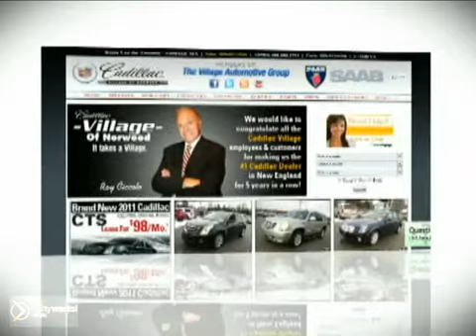2008 Cadillac SRX C18802A in Norwood Boston, MA - SOLD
SOLD - If you are looking for real value on a great used car, Cadillac of Norwood invites you to call and make an appointment to view this 2008 Cadillac SRX, stock# C18802A. We are conveniently located near Norwood Boston, MA and known for our great selection, reliability and quality. Call to take a look at this 2008 Cadillac SRX today.

700 Providence Hwy
Norwood Boston MA, 02062
Cadillac Village of Norwood is a Boston Cadillac Dealer, specializing in new Cadillac cars, Cadillac hybrids and Cadillac SUVs for the Norwood, MA area. For years, Cadillac Village of Norwood has been the Cadillac auto dealership of choice, serving surrounding communities such as Boston.

As your leading Norwood Cadillac dealer Cadillac Village of Norwood has access to a large inventory of new and used Cadillac vehicles. At Cadillac Village of Norwood, our sales representatives can help you to buy your next car, hybrid or sports utility vehicle through careful research and attention to detail. Above all, it is our goal to make the car buying experience easy for you find the new Cadillac automobile that is right for you.